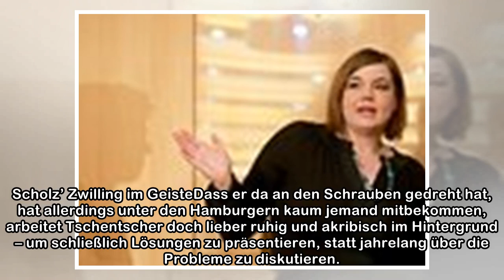Peter Tschentscher: So tickt Hamburgs neuer Bürgermeister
Spot on: Peter Tschentscher (SPD) soll am Mittwoch in der Bürgerschaft zu Hamburgs Erstem Bürgermeister gewählt werden. Stille Wasser sind bekanntlich tief. Und bei Peter Tschentscher (SPD) liegt der ...